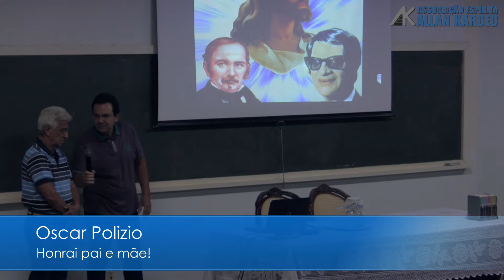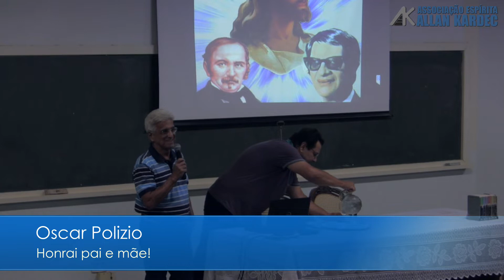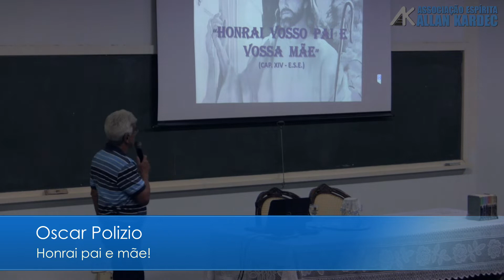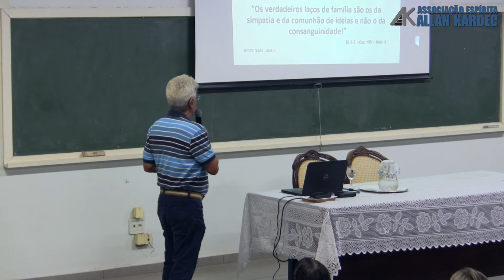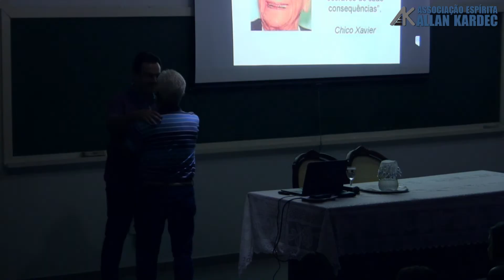Honrai pai e mãe - Oscar Polizio (Palestra Espírita)